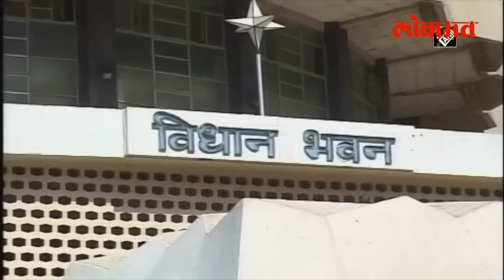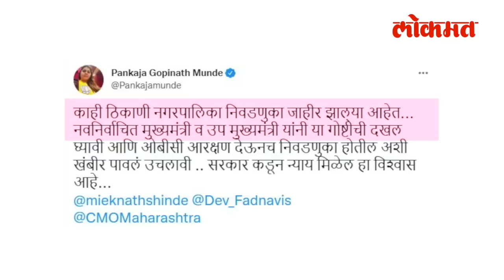एकनाथ शिंदे आणि देवेंद्र फडणवीस या गोष्टीची दखल घ्यावी | Pankaja Munde on Eknath Shinde & Fadnavis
विधानपरिषद आणि राज्यसभा निवडणुकीनंतर अनेक घडामोडी घडल्या आणि महाराष्ट्रात सत्ताबदल झाला... एकनाथ शिंदे मुख्यमंत्री होणार अशी घोषणा झाल्यानंतर शपथविधी होईपर्यंत अनेक नेत्यांची नावं ही उपमुख्यमंत्रीपदासाठी चर्चेत होती. त्यातील एक नाव म्हणजे पंकजा मुंडे... पण त्यानंतर फडणवीस हे उपमुख्यमंत्री झाले... एकूणच सत्तास्थापनेच्या दिवशी पंकजा मुंडे चांगल्याच सक्रिय दिसल्या. Ashwin vo